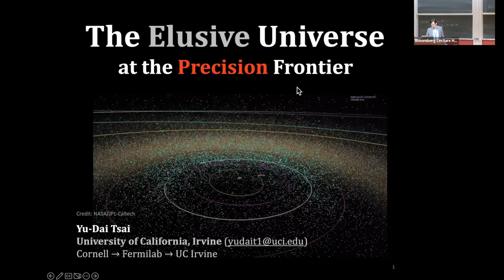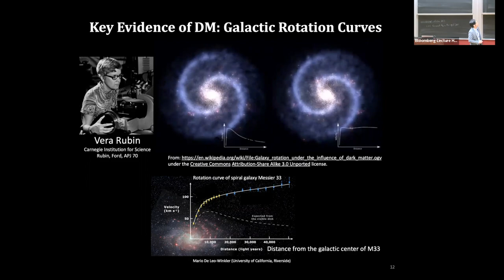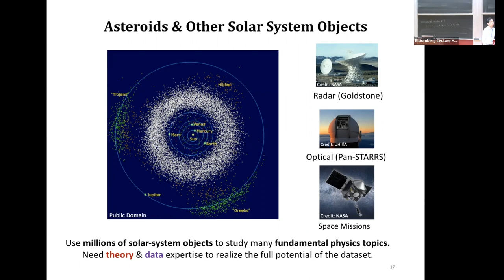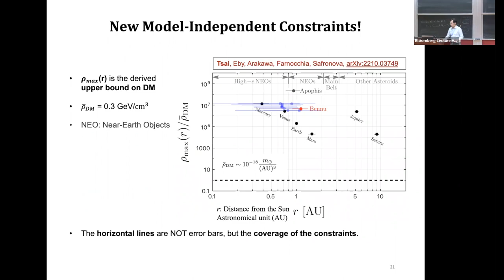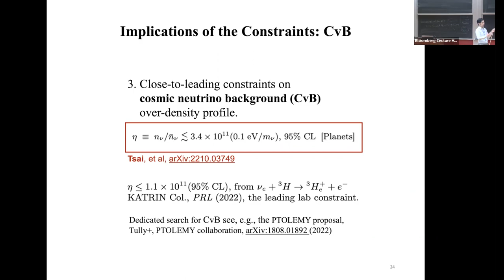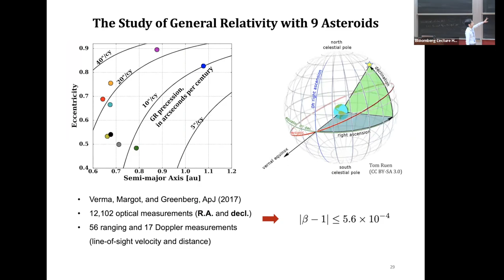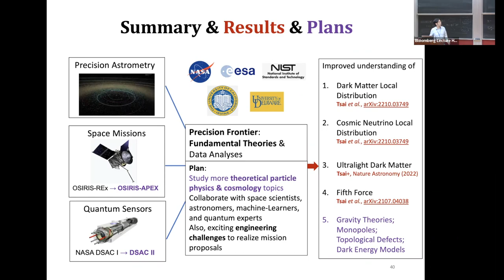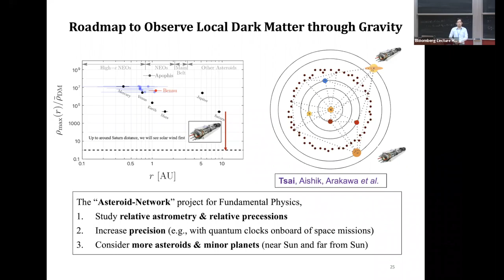The Elusive Universe at the Precision Frontier - Yu-Dai Tsai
Topic: The Elusive Universe at the Precision Frontier
Speaker: Yu-Dai Tsai
Date: March 23, 2023

I will explore the "Elusive Universe," where dark matter, neutrinos, and gravity sculpt our observed nature, leaving many open questions.My work focuses on opening up new directions to answer these puzzles. I will present two approaches:1) Using precision astrometry and space mission data to study general relativity, dark matter, cosmic neutrinos, and fifth forces [1, 2].2) Utilizing quantum sensors mounted on spacecraft to study ultralight dark matter gravitationally bound to the sun, inspired by NASA Deep Space Atomic Clocks and Parker Solar Probe [3].These approaches can also be applied to studying interstellar objects, primordial black holes, Planet Nine, and topological defects.They are highly interdisciplinary efforts, highlighted by the DOE office of science, involving particle theorists and experts from NASA, ESA, and NIST.
[1] Tsai et al, (2023)